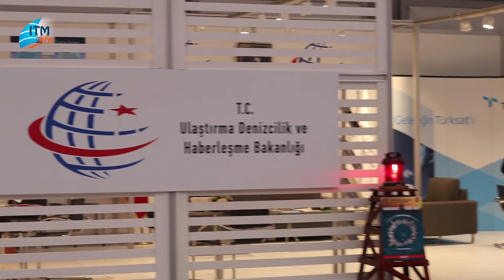Boat Show'a görkemli açılış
Denizcilik sektörünün ve deniz tutkunlarının heyecanla beklediği CNR Avrasya Boat Show'un VIP açılışı gerçekleştirildi.